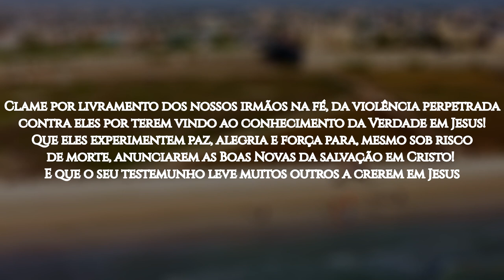ROTA 10/10 2024 #26 MOGADISHU, Somália (ORAÇÃO PELOS POVOS MUÇULMANOS)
Mogadishu é a capital e a maior cidade da Somália. Ela abriga o mais importante porto do país e uma população de 2,4 milhões de habitantes.

De acordo com a sua Constituição, "o islã é a religião oficial do Estado; nenhuma outra pode ser propagada e nenhuma lei que não seja condizente com os princípios gerais e objetivos da sharia pode ser promulgada".

Mudar de crença religiosa não apenas significa uma traição ao islã, mas também a quebra das normas e valores do clã. Logo, os seguidores de Jesus tornam-se alvos constantes de ataques violentos, sofrendo com a hostilidade do povo e dos próprios familiares. A simples suspeita da fé em Jesus pode resultar em assédio, ameaças e morte.

Há mais de 25 anos, esse país tem sido lugar seguro para os radicais islâmicos. Boa parte do seu território é controlado por grupos como o Al-Shabaab.

Atualmente, há apenas 0,01% de evangélicos, que cultuam principalmente em igrejas domésticas, a fim de manter sua comunhão em segredo. No entanto, à medida que a perseguição aumenta, cresce também a ousadia dos nossos irmãos na fé.

OREMOS:

●  Ore para que o Senhor da seara envie mais trabalhadores para a Somália. Ore por estratégias para que estes alcancem os somalis que vivem dentro e fora do país;

●  Peça que o Espírito Santo quebrante corações para que os somalis sejam receptivos ao Evangelho; que o Senhor Se revele a eles em sinais e milagres;

●  Clame para que os somalis não tenham que se mudar continuamente para fugir da violência. Que esse povo conheça a verdadeira paz que só pode ser encontrada em Jesus;

●  Clame por livramento dos nossos irmãos na fé, da violência perpetrada contra eles por terem vindo ao conhecimento da Verdade em Jesus! Que eles experimentem paz, alegria e força para, mesmo sob risco de morte, anunciarem as Boas Novas da salvação em Cristo!  E que o seu testemunho leve muitos outros a crerem em Jesus;

●  Clame para que, até 2030, a cidade de Mogadishu tenha entre seus moradores, pelo menos, 10% de seguidores de Jesus.